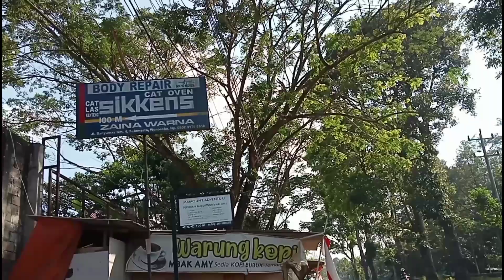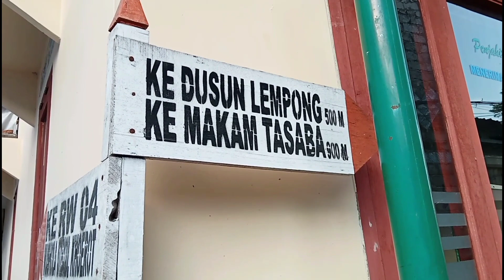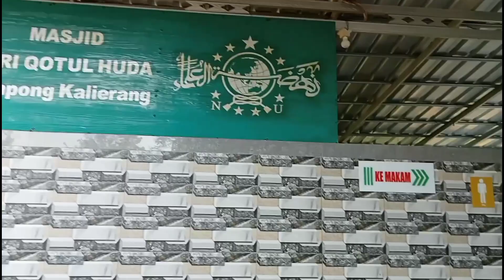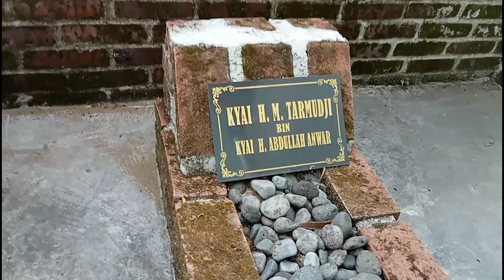Ziarah ke Makam Kyai Nurizal di Kalierang, Wonosobo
Kyai Nurizal adalah pejuang melawan Belanda, penyebar agama Islam dan pendiri dusun Lempong di desa Kalierang kec.Selomerto Kab.Wonosobo.